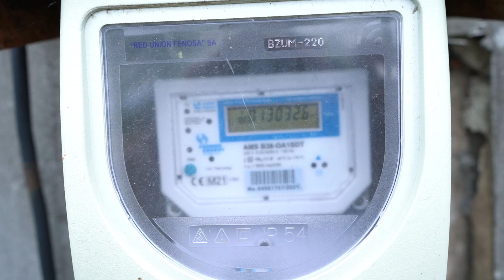CASA CIORESCU IN SPATE CONTORUL